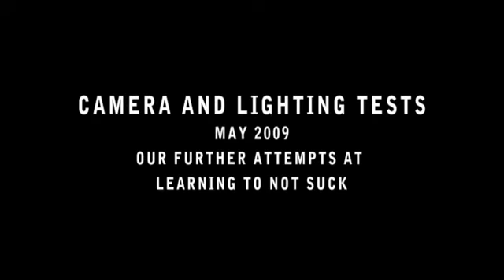Turn Around Point_JvR BtS